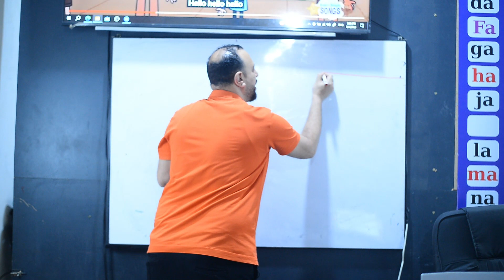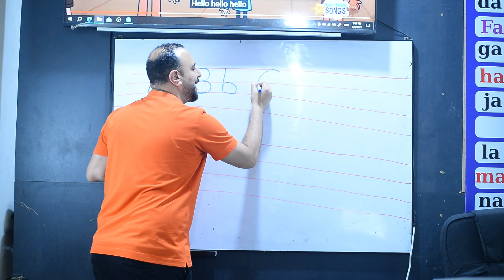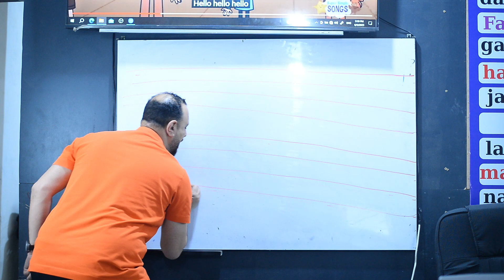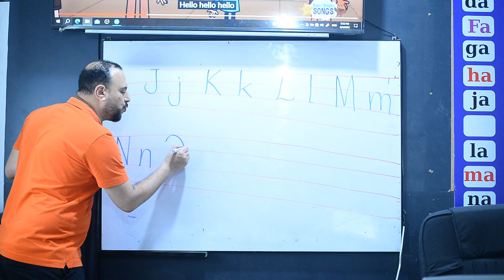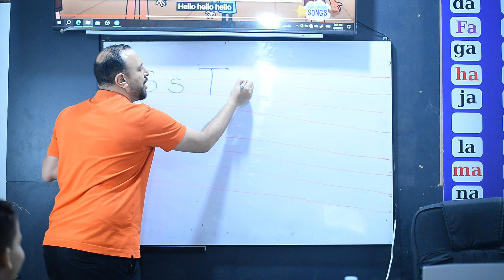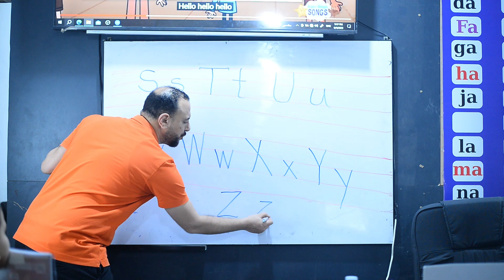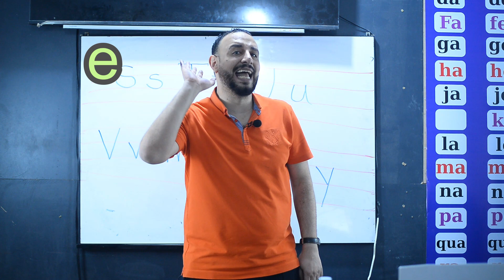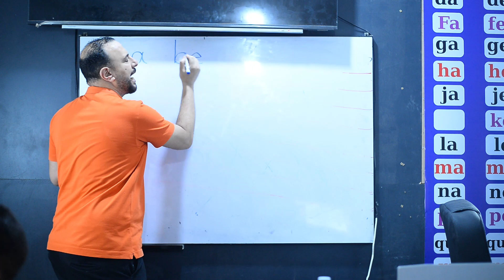level 3 session 1